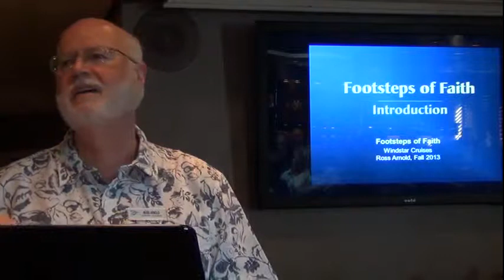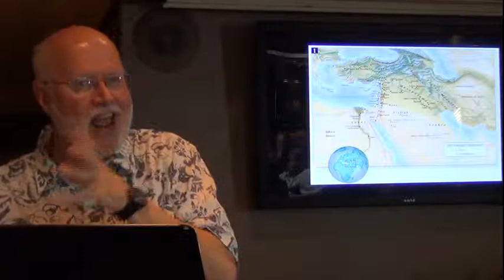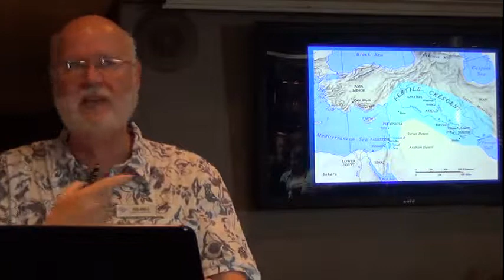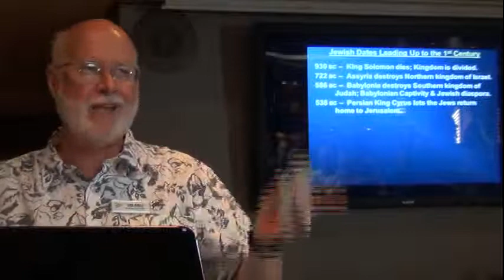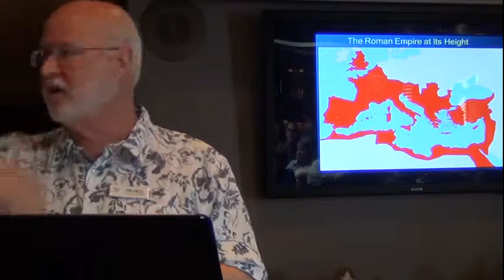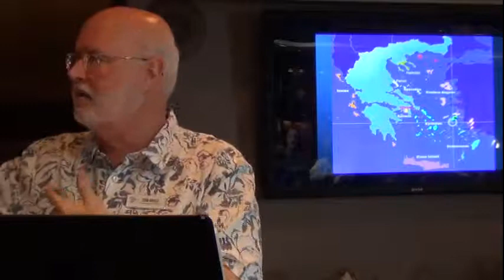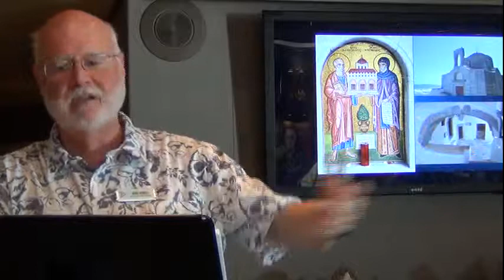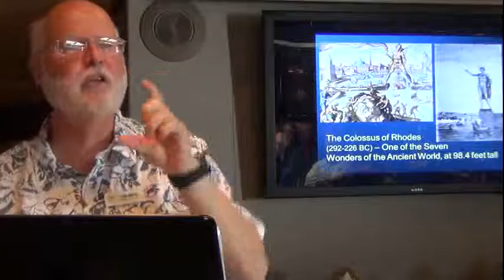Footsteps of Faith - Introduction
Introduction to a series of talks given onboard the Windstar Cruise "Footsteps of Faith," as we cruised the Eastern Mediterranean.